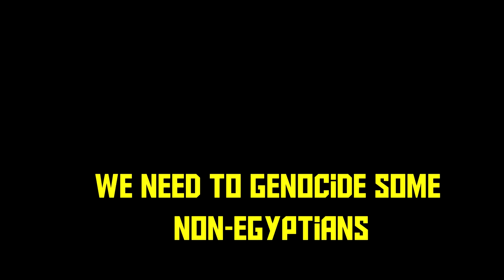EU4 Typical Prince Of Egypt Experience - [EU4 MEME]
Write in the comments what you think about this video

DO NOT CLICK PLZ!